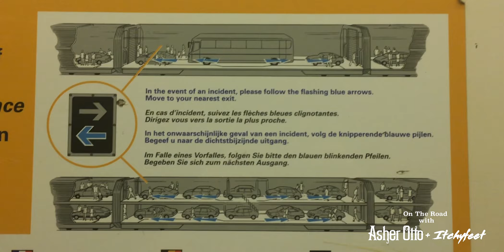Asher Otto & ItchyFeet - Uk & Europe Tour Vlog PT3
Hi guys! The band and I traveled to the UK and Europe in June for a few shows and I wanted to share our trip with all of you! Over the next few weeks I'll be posting Vlogs from our trip. Here is part 3!